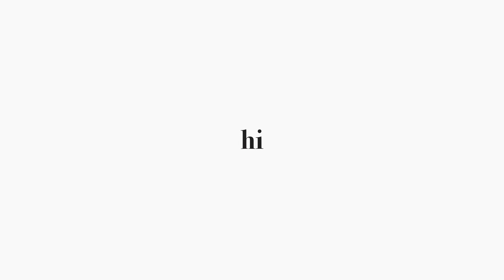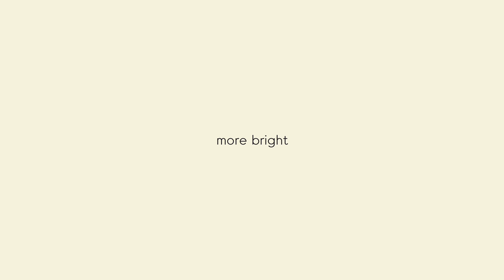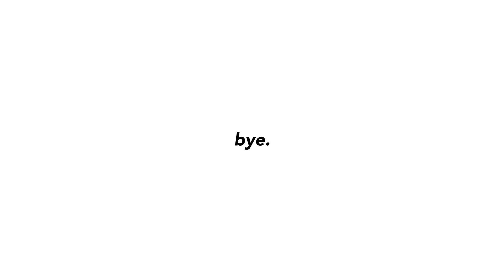미니멀룩을 좀 더 센스있게 입는 방법 (feat. 밈더워드로브 미니백 MIM the wardrobe )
**이번 영상은 밈더워드로브의 제품만을 지원받아 촬영하는 점 알려드립니다**

안녕하세요 데릭입니다
오늘은 미니멀룩을 좀더 센스있게 만들어주는 아이템,
밈더 워드로브의 미니백을 하나 가져왔습니다.
가격이 살짝은 아쉽지만 디자인, 색감, 퀄리티 좋은 미니백이예요
정말 괜찮습니다! :)
올 가을 예쁜 색감의 미니백으로 포인트!

/mim thewardrobe/